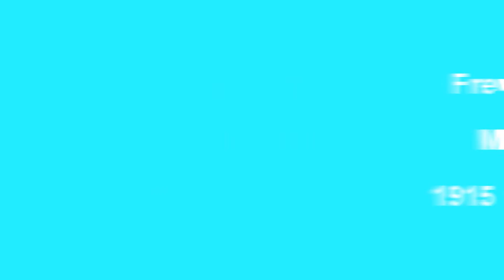Frew Park History Series 1 of 2 an introduction on the Tennis Career of Iris Macaulay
A little more on the Milton Ticket Office history. PLUS.
Many a player enjoyed Milton, the History is not complete unless that post war period is looked into.Tennis Career of Iris Astria Ann Macaulay (nee Johnson)
This is one such story, Beautifully and loving told by Iris's son, Ian Macaulay.